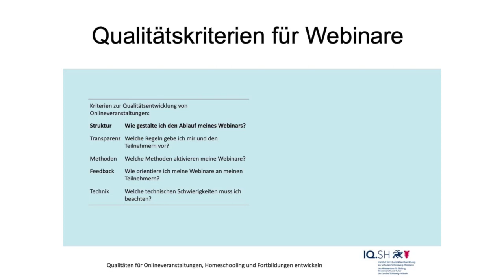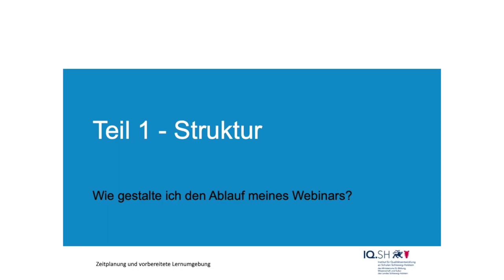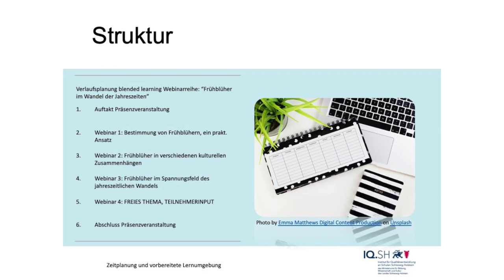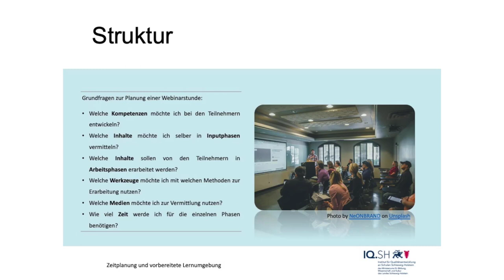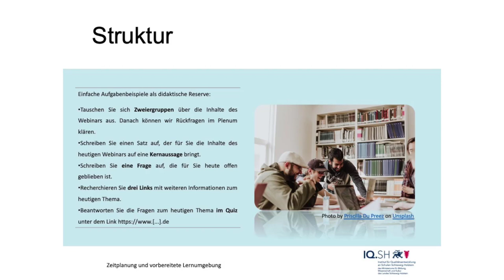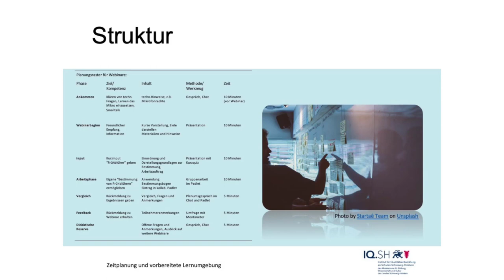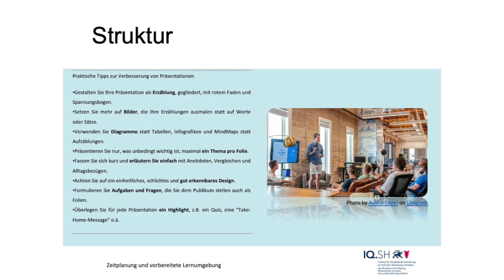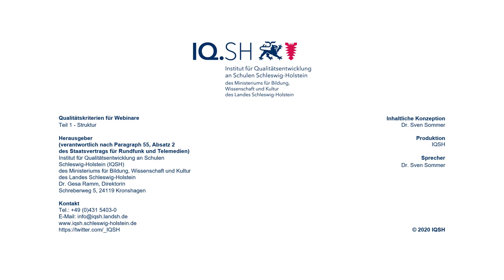Qualitätskriterien für WebinareTeil 1 - Struktur